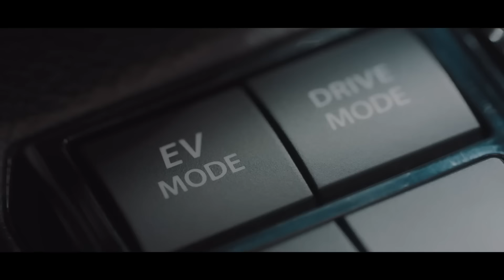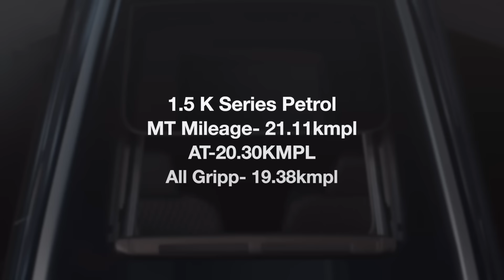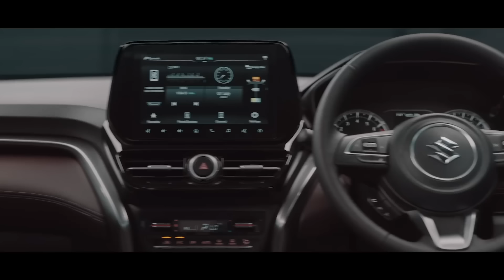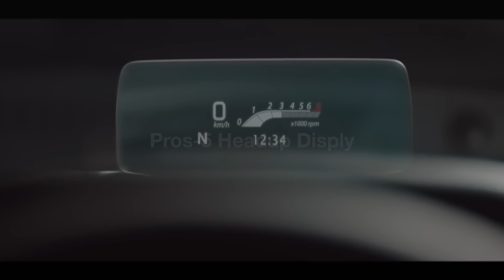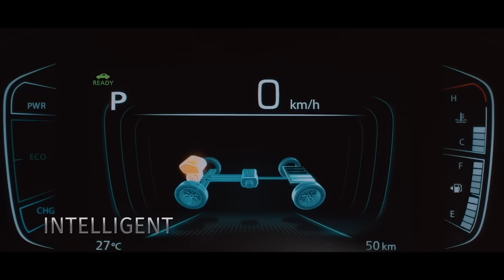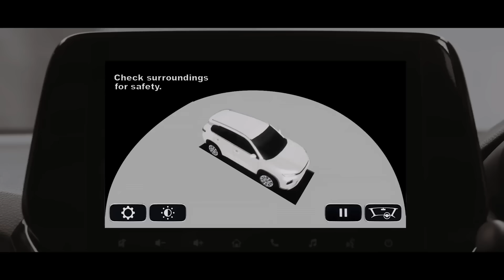New Grand Vitara Problems? |Pros & Cons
new maruti grand vitara pros and cons, new grand vitara base model.
maruti grand vitara features, new grand vitara vs creta, grand vitara disadvantages, new maruti grand vitara advantages